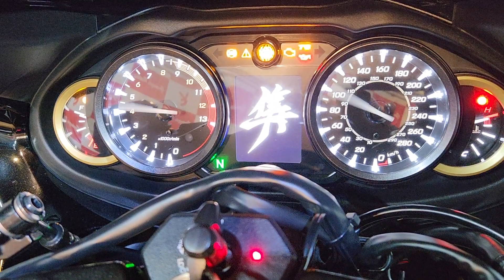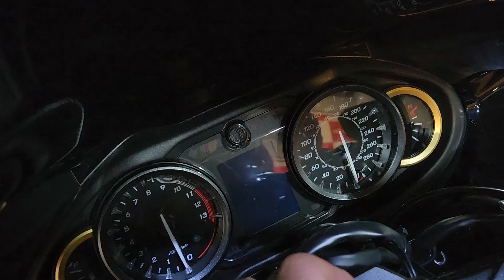(분양완료)타세인증 중고매물 하야부사2022년식 옵션빠방한 이녀석.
2022년식 8808km 블랙/레드

무꿍/무슬립/ 무사고 바이크입니다

지넷블랙박스 2채널 (장착)
블랙 윈드스크린
XRT레버(레드)  /  그립
자동충전 핸드폰거치대
카본탱크패드
마스터실린더캡
요시무라 머플러 (구조변경완료)
골드에서 고급스러운 무광레드로 부분도색 시공
앞타이어 90%  /  뒤타이어 90% 전체소모품  교환완료.
포크슬라이더  등등등등  정말 멋진녀석 입니다